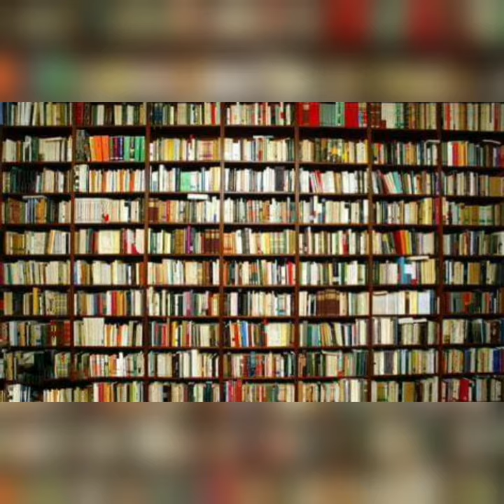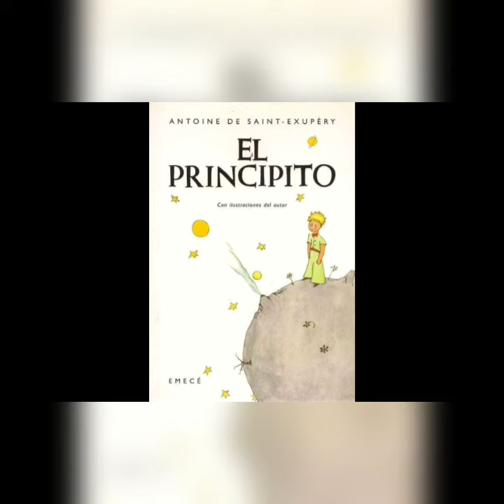DIA INTERNACIONAL DEL LIBRO Y DEL IDIOMA 23 de abril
Se celebra mundialmente el día del libro , a través de la UNESCO  en conmemoración de la muerte de Miguel de Cervantes Saavedra, William Shakespeare y Garcilaso de la Vega en 1616.